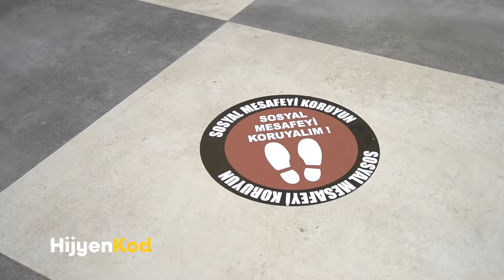Hijyen Kod / Zaaf Restoran